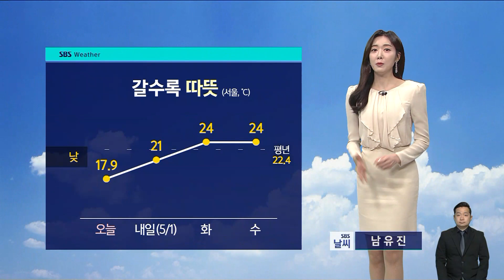[날씨] 갈수록 따뜻해져요…밤 사이 경기 북부 · 영서 비 / SBS 8뉴스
강한 봄바람에 오늘(30일)은 낮에도 다소 서늘했는데요.

내일은 낮에 따스함이 감돌겠습니다.

서울 낮 기온 21도로 오늘보다 3도가량은 더 오르겠고 화요일부터는 평년 기온을 웃돌면서 한층 더 포근해지겠습니다.

내일은 강한 봄바람이 강원도와 영남 지방 등 동쪽 지역을 중심으로 이어지겠습니다.

특히 강원 영동 지역에는 건조와 강풍주의보가 동시에 발효 중이어서 내일 산행 계획 세우신 분들은 각별히 산불 사고 주의하셔야겠습니다.

오늘 밤사이에는 경기 북부와 영서 지역에 천둥, 번개를 동반해 요란한 비가 지나겠고요.

그 밖의 중부지방에도 빗방울이 떨어지겠습니다.

내일 아침 기온은 대부분 10도 안팎에서 출발해서 낮 기온은 대구와 광주가 23도 등으로 일교차가 매우 크겠습니다.

주 후반으로 갈수록 날이 흐려지겠고요.

목요일에 전남과 경남, 제주에는 비 소식이 있습니다.